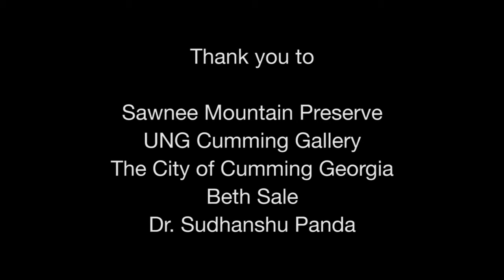Excursion by Didi Dunphy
Sawnee Mountain Preserve